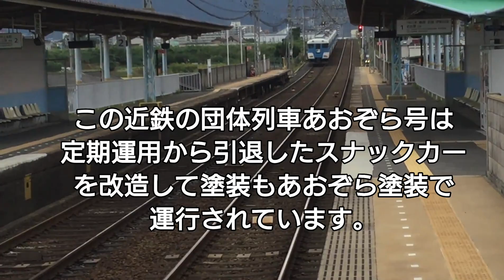【爆誕！】近鉄の新しいあおぞらⅡ12200系NS49編成通称スナぞら！近鉄天理教臨時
近鉄はまたしてもとんでもないものを作りました！その名も通称スナぞら！
確かに運行系統上も幕もすべてあおぞらⅡなのですが、その見た目はどうみても12200系スナックカーなのです。塗装を塗り替えずスナックカー塗装のまま出場してきたこの車両には度肝を抜かれました(^-^;